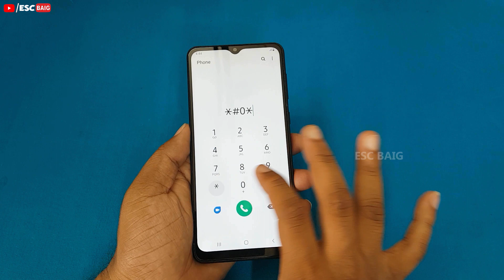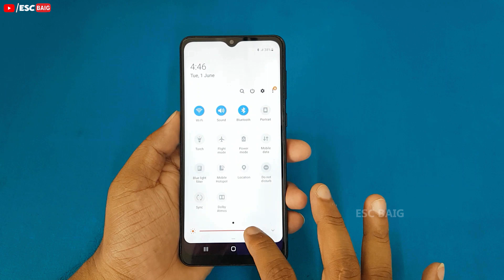Samsung Galaxy M02 and A02 Broken Screen Replacement | Mobile Display Restoration | How To Replace??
Welcome to the "​​ESC Baig " Official Channel

Warning: Teardown will void your warranty so if you are planning to do the same on your device, keep that in

Tools.

Our Latest Videos ...Watch Now.. .

For more videos from ESC Baig👇👇👇
Thanks and Regards
ESC Baig ( Baig )